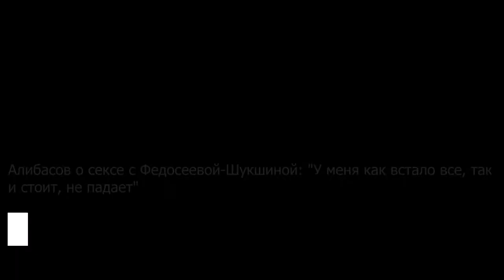"Русские понты": показавшая богатую жизнь Рудковская получила за хвастовство